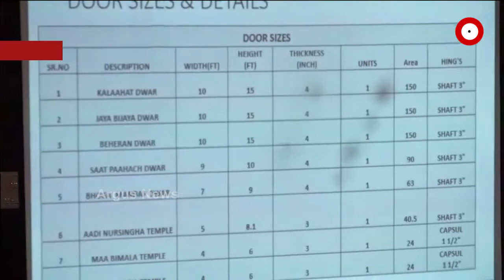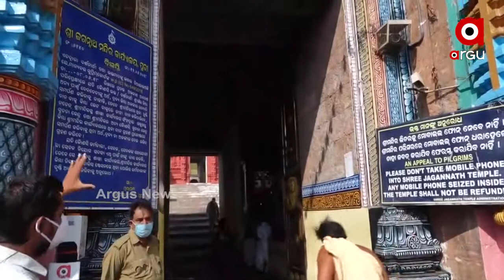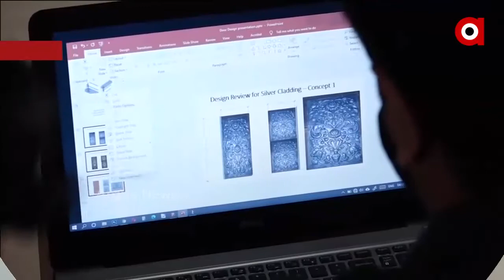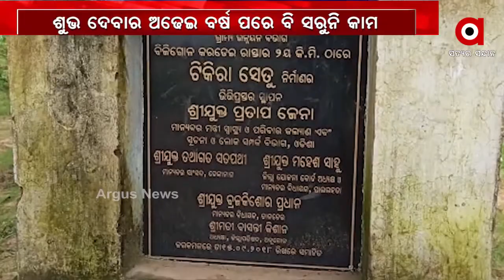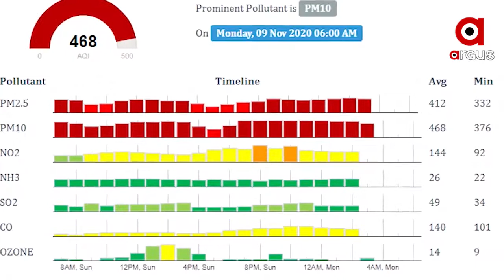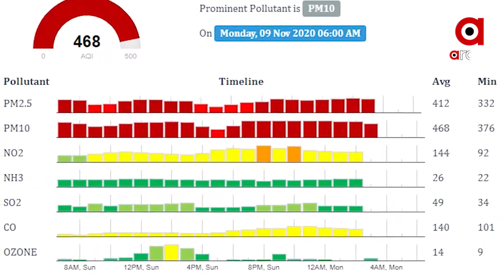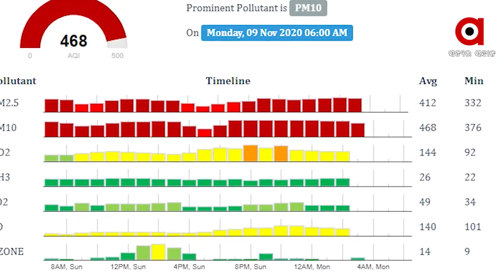Argus Update News 9Am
ପ୍ରସିଦ୍ଧ ଢେଙ୍କାନାଳ ଗଜଲକ୍ଷ୍ମୀ ପୂଜାର ଭସାଣ ଉତ୍ସବ ଜାରି
ଅନୁଗୁଳରେ ମାସ୍କ ପିନ୍ଧି ନଥିବାରୁ ଚାଷୀଙ୍କୁ ଉଠବସ କରିବା ଘଟଣା
କଟକ ଜଗତପୁର ଅଞ୍ଚଳରେ ବେଆଇନ ବାଣ କାରଖାନାରେ ଚଢ଼ାଉ
ଗଞ୍ଜାମରେ ଲୁଟେରା ଆତଙ୍କ..
କମୁଛି ତାତି, ବଢୁଛି ଥଣ୍ଡା...
ପୁରୀ ବ୍ରହ୍ମଗିରି ଫାଇଲିନ କ୍ଷତିଗ୍ରସ୍ତଙ୍କୁ ସହାୟତା କେବେ ?...
ଆଇପିଏଲ ମୁକାବିଲା 2020.